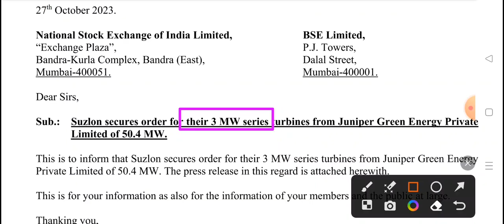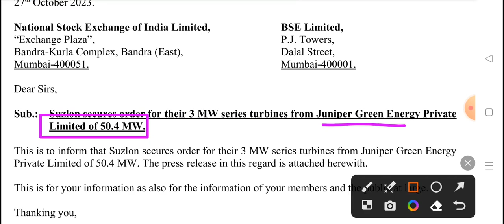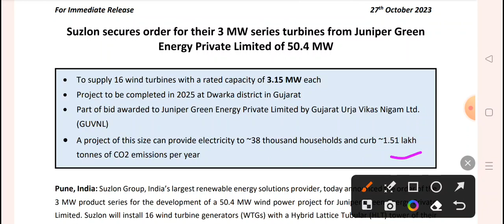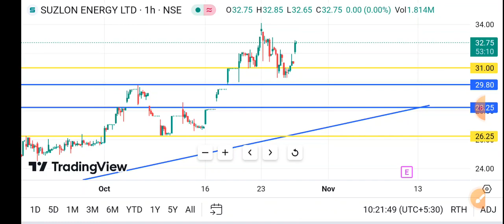Suzlon Energy को मिला बड़ा Order 🔥 Suzlon energy share latest news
Suzlon Energy 27 October 🔥 Suzlon energy share latest news | Suzlon energy latest news

TOPIC COVER
BANK NIFTY
NIFTY